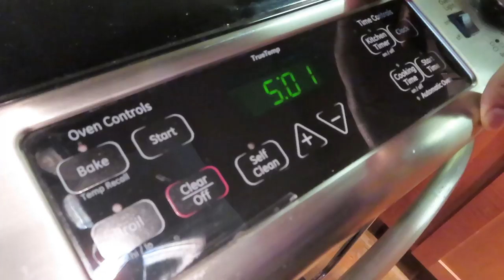घर में तंदूरी पनीर टिक्का – Tawa & Oven पर कैसे बनाए restaurant paneer tikka recipe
Ikson – Midnight